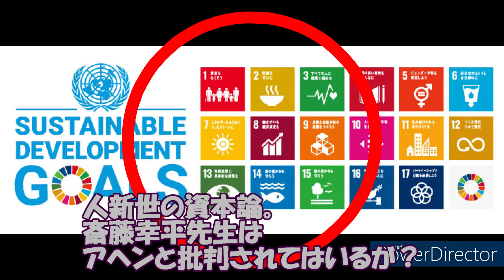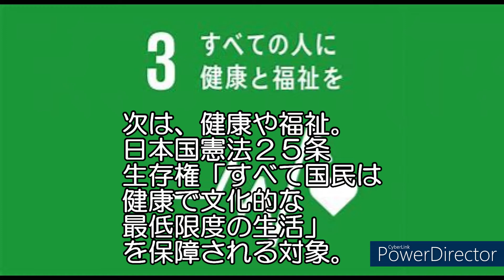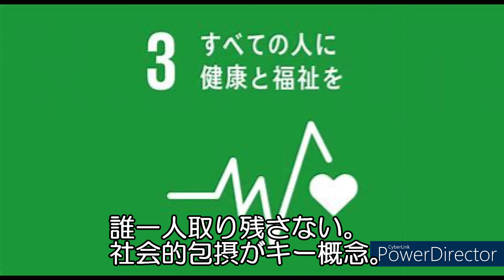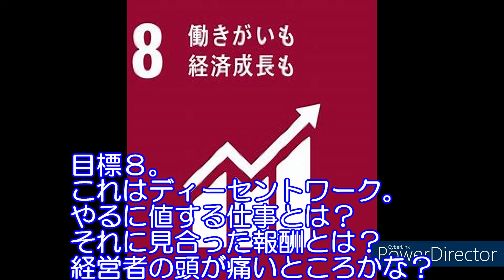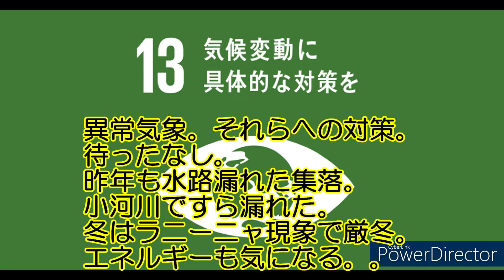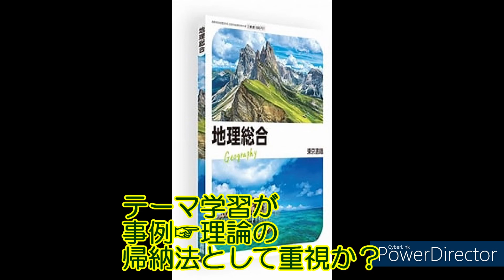329 【SDGsを支援しています】I'll support targets of the SDGs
というか、社会科教員なので。地球市民として。